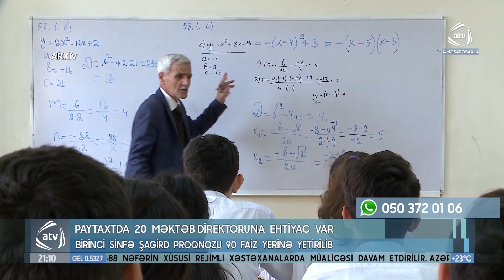Hazırda paytaxtda 20 yə yaxın məktəbdə direktora ehtiyac var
Hazırda paytaxtda 20-yə yaxın məktəbdə direktora ehtiyac var. Yay aylarında bu say bir qədər də arta bilər. Bakı şəhəri üzrə Təhsil idarəsinin müdiri Rəşad Tağıyev ATV xəbərə müsahibəsində direktorların işə qəbulundan və təhsillə bağlı bir sıra məqamlardan danışıb.